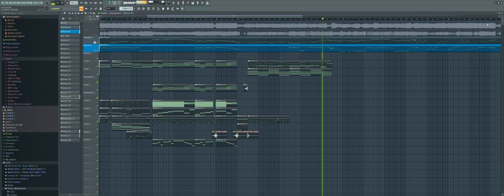New Doomsday Remastered FLP Preview lmao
The old Doomsday FLP doesn't like me, so I'm remastering it